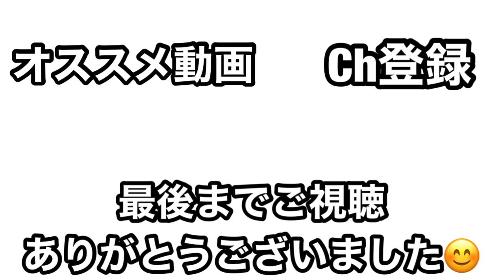【22/7音楽の時間】ナナニジセンター滝川みう！！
みうちゃんの人柄、アイドルに対する姿勢などがわかる動画になっています。

妥協を許さない美しい人だなと改めて思いました。

1人でも、多くの人に"滝川みう"という存在を知っていただけたら嬉しいです😊。

22/7"

過去動画"

碓氷峠を徒歩で越えたてナナニジに会いに行った男】手袋なしで、碓氷峠超えるのはムズイ事だった

22/7高辻麗.花川芽衣MAD】小さな恋の歌。6：4で花川芽衣さん多めになってます。

22/7天城サリーMAD】愛唄.GReeeeN.サリーだいすきマンになりつつある、今日この頃。。。

22/7音楽の時間】柊つぼみの過去。佐藤麗華さん、あなたは立派なリーダーだよ！！あなたがリーダーだよ！！

【22/7音楽の時間】立川絢香。お嫁さんにするなら絢香かなと編集してて思った。

【22/7音楽の時間】物語シリーズコラボ。ジュンちゃんの八九寺コスはずるい！！。かわいい！！

【22/7音高の時間】滝川みう.メンバーの幸せな輪の中に見ているだけで、幸せ！！